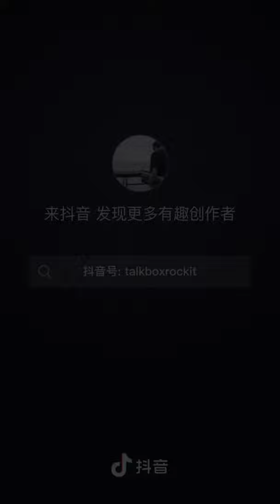Talkbox see you again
超级喜欢💕